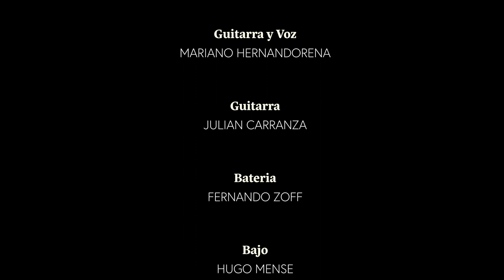Live Room: MH & The Corona Band Livestream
Concierto grabado en vivo en MJ Pub (junio 2021)
En esta sesión de Live Room,  MH & The Corona Band presentan un variado repertorio que incluye canciones originales y grandes versiones del rock and roll.
La banda está integrada:
Guitarra y voz: Mariano Hernandorena
Guitarra: Julián Carranza
Bajo: Hugo Mense
Batería: Fernando Zoff
Dirección y producción: MJ Records
Camaras y edición: Gian Rugilo
Sonido: Rogelio Rugilo
Iluminación:  Rogelio Rugilo
Mezcla y Master: Rogelio Rugilo
Seguinos en:
Facebook Mr Jones Blues Pub
Spotify MJ Records